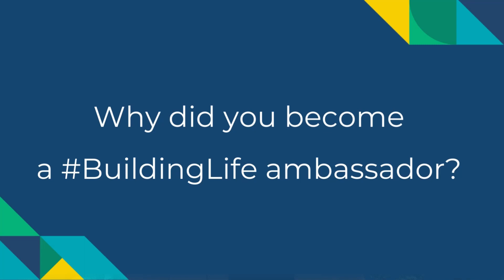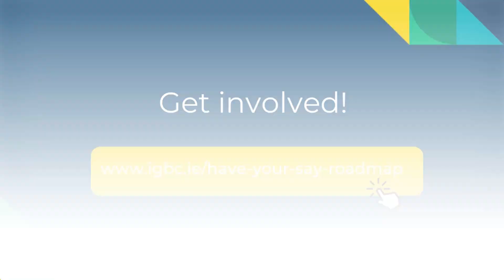Meet our BuildingLife Ambassadors: Frances Fitzgerald, MEP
Frances Fitzgerald, Fine Gael MEP for Dublin City and County, told us why she joined the BuildingLife campaign.

BuildingLife is a project led in Ireland by the Irish Green Building Council (IGBC). The initiative aims to achieve the mix of private sector action and public policy necessary to tackle the whole-life impact of buildings.

The IGBC launched a draft roadmap to decarbonise Ireland’s built environment across its whole life cycle. The draft roadmap shows that construction and the built environment are directly responsible for 37% of Ireland’s emissions, the same as agriculture.

We would like to hear your feedback on this document and the proposed recommendations. The public consultation period for submitting your feedback is open for two months from the 7th of May until the 7th July 2022.